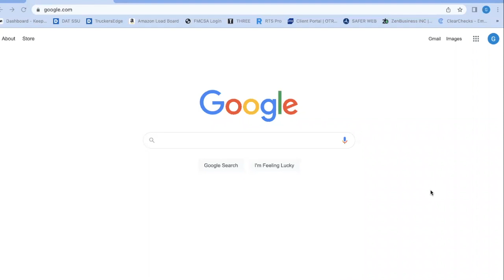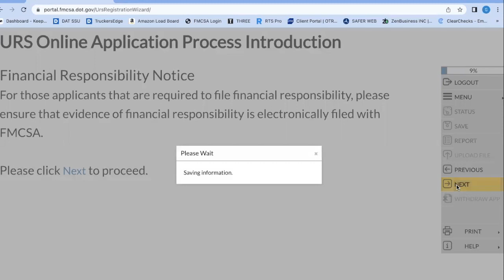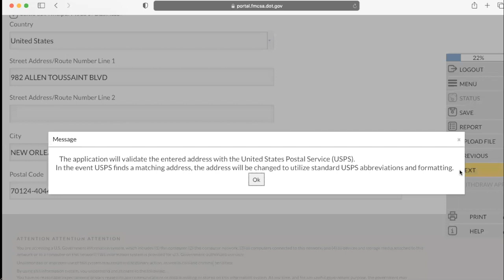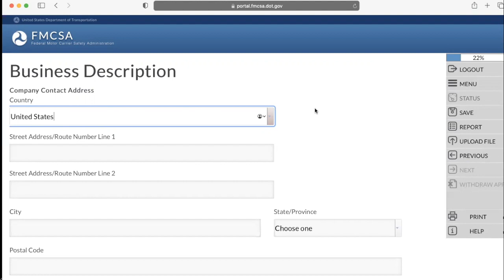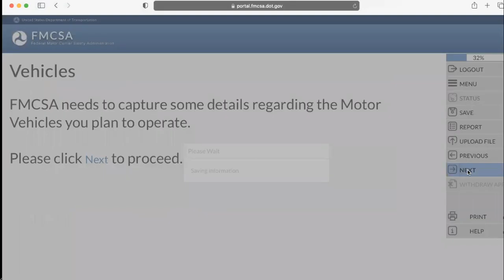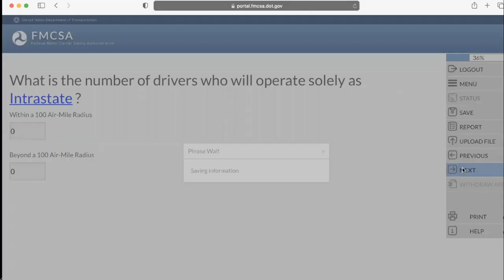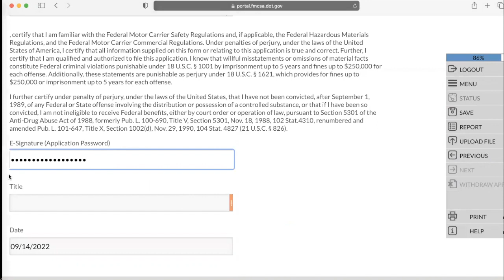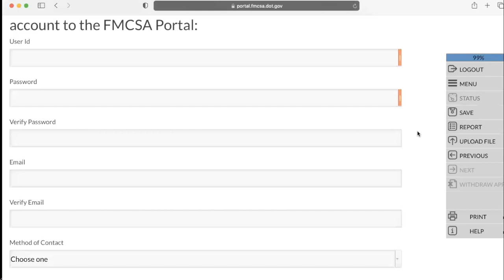How To Get Your Trucking Authority for Box Trucks | Step by Step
45 Minute Consulting call with Jeff!

Three Insurance by Berkshire Hathway

Social Media📲👇🏾: (answer questions via DM) Instagram: @iamjeffjoseph